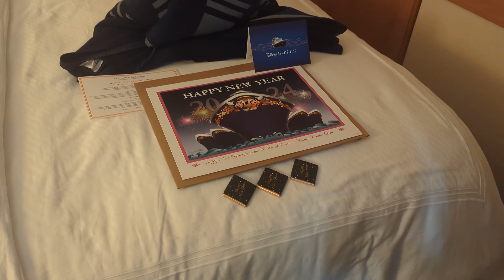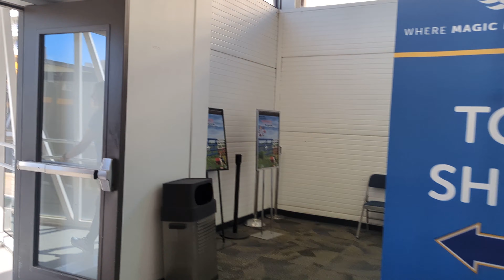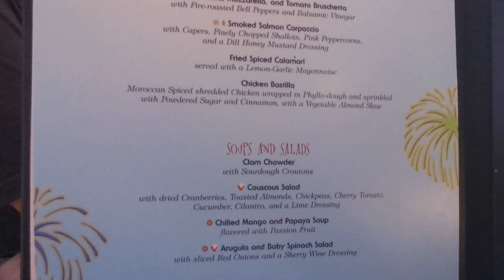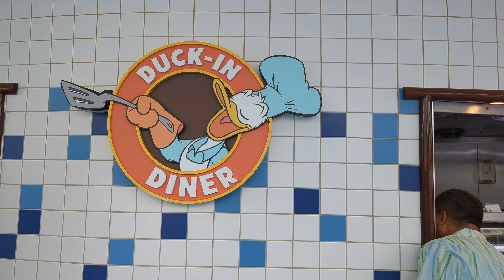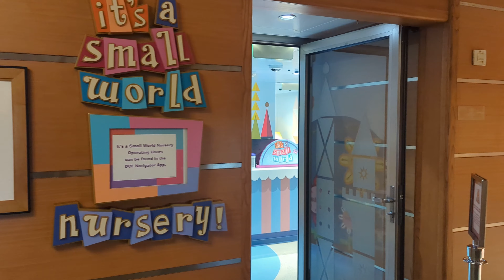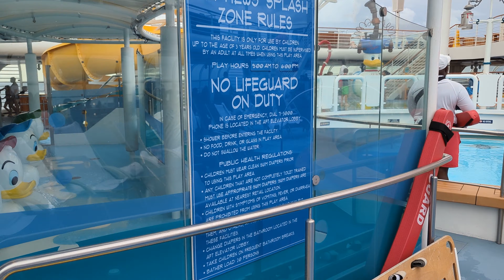Disney Magic Cruise Honest Review -6 Night Western Caribbean - First Disney Cruise Reaction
We recently went on our first Disney cruise on the first ship in the Disney fleet, the Disney Magic. Find out what we really thought about our time over New Years on our 6 night Western Caribbean Cruise to Mexico, including stops at Cozumel and Costa Maya. See the boat, and what is offered by Disney.
An honest review means that Disney has not paid for me to make this video or compensated me in any way. We paid for everything for this trip our of our own pockets, so I am able to give you a true honest review of what we thought of the trip.